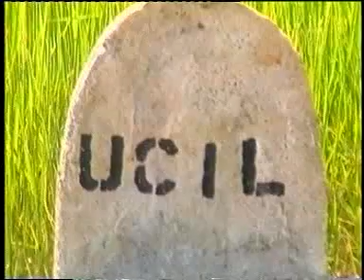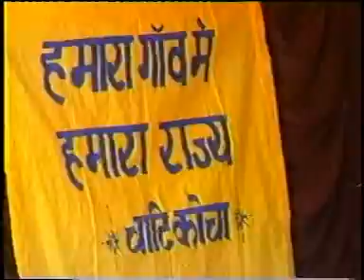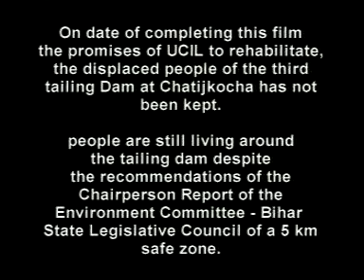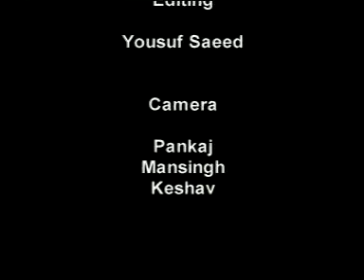Buddha Weeps in Jadugoda, Part 6 of 6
Please see part 1